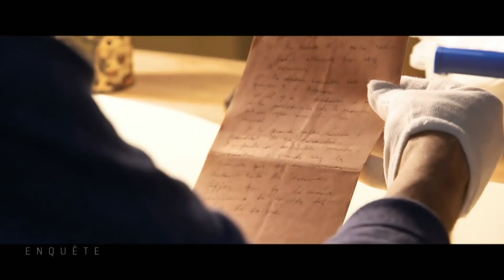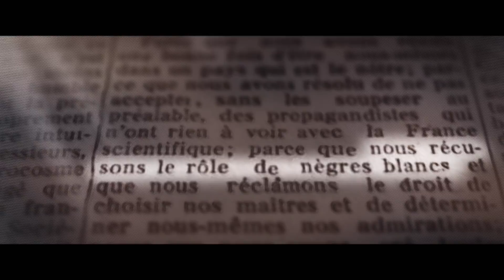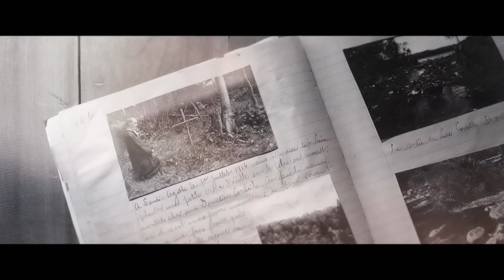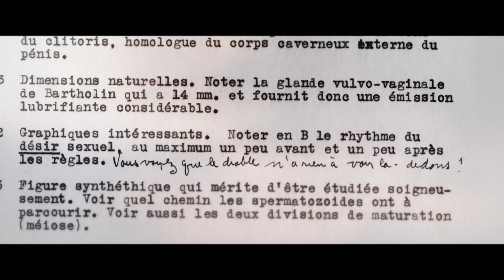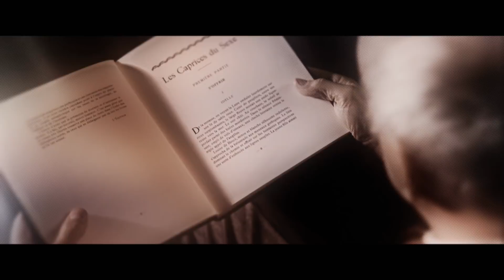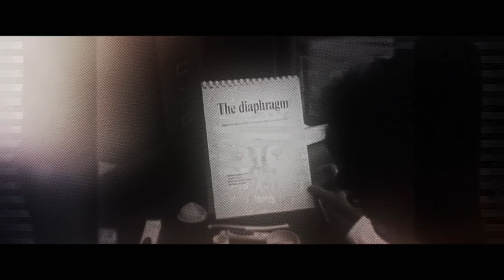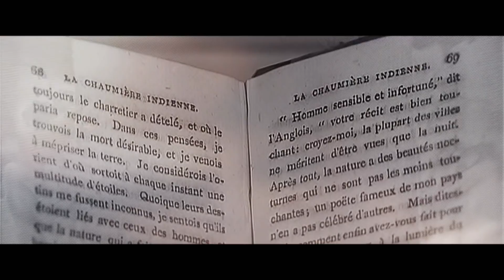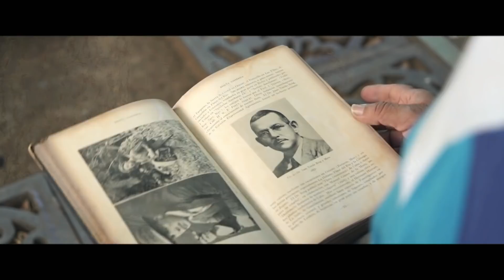Enquête | Le jardin secret du frère Marie-Victorin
Diffusion originale : 8 février 2018

Nous avons eu un accès privilégié à une correspondance sexuellement très explicite du grand botaniste, le frère Marie-Victorin (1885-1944). Alors que l’historien Yves Gingras a publié ces lettres inédites, l’émission Enquête en dévoile de larges extraits. Ces échanges ont été rédigés par le frère Marie-Victorin et Marcelle Gauvreau pendant une dizaine d’années. Les « lettres biologiques » dressent un portrait parfois très dur de la misère sexuelle du Québec de l’entre-deux-guerres. Les correspondants finissent par se livrer à des expériences sexuelles audacieuses et dans le cas du frère des Écoles chrétiennes, en compagnie de prostituées.

Journaliste : Luc Chartrand
Réalisateur : Alain Abel
Caméramans :  Denis Christopherson, Jean-Pierre Gandin, Alfonse Mondello, Michel Riverin
Preneurs de son : Louis Chartrand,  Daniel Lapointe, Martin R.Thibault
Monteurs : Louis-Philippe Boudreau,  Jean-François Vézina